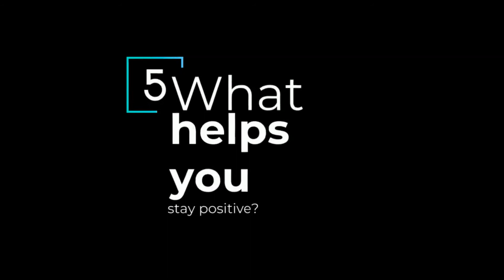At Home With Ashley Hayes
Join us for our "At Home With..." Series where we ask our agents to sit down and talk about the current market, how they have adjusted their business to work from home, and how they plan on passing the time.

Check out what our COO & Managing Broker, Ashley Hayes, had to say about her new spring cleaning routine, where she sees the market heading in Seattle, and what's making her smile.